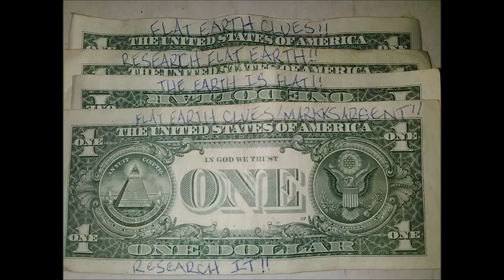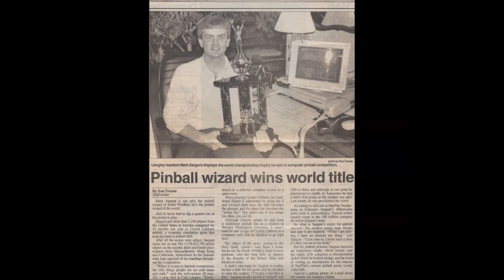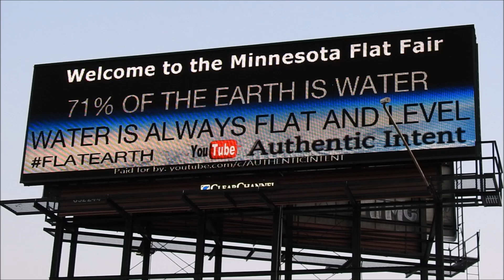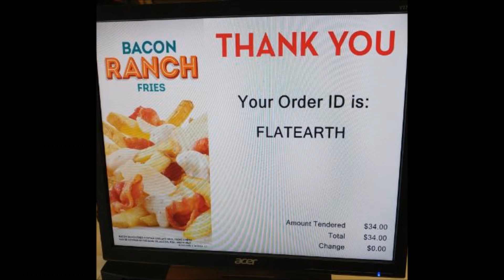All your Flat Earth are belong to us - All your base FE edition - Mark Sargent ✅